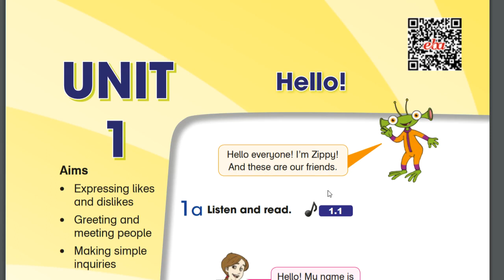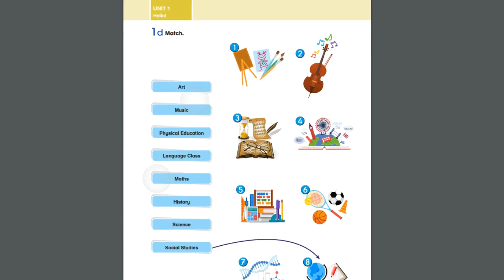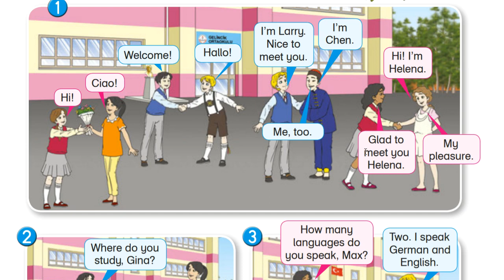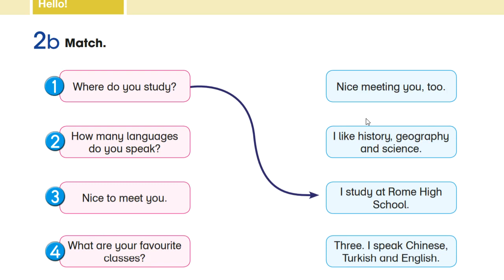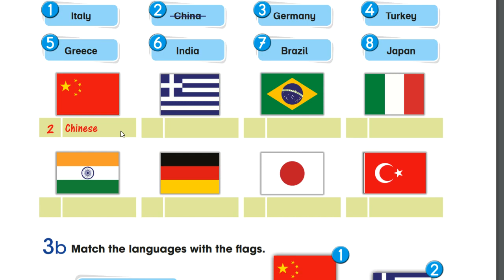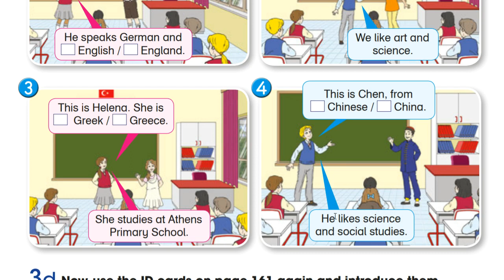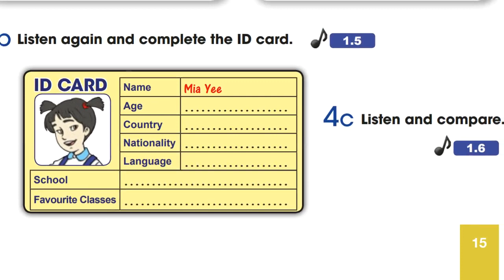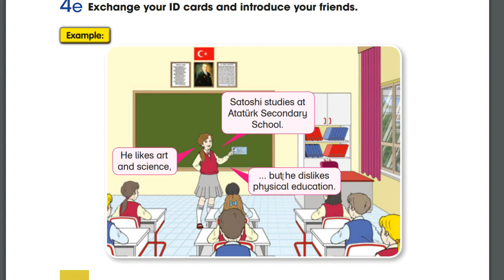Unıt 1 Hello 5 sınıf İngilizce Happy English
Konu anlatımı, soruların cevapları